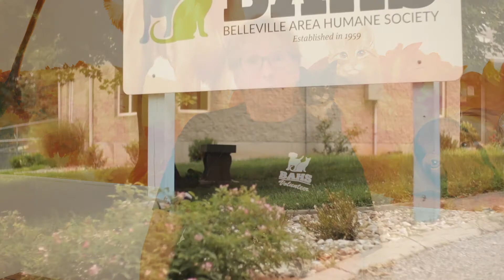Who we are and what we do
Learn more about the Belleville Area Humane Society's mission at bahspets.org.